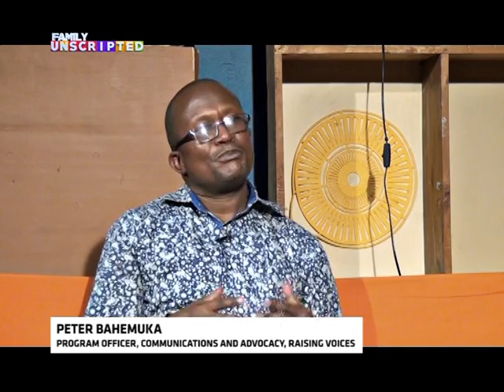Family UnScripted: Violence Against Children is real social problem we need to deal with-Peter [3/4]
FamilyUnScripted: Violence Against Children, how does it affect their mental health?